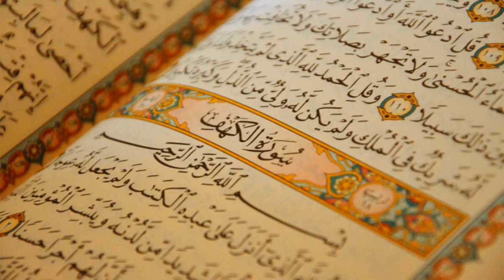30. Surat Ar-Room - Abdullah Awwad al-Juhaynee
Al-Quran Recitation
30. Surat Ar-Room - Abdullah Awwad al-Juhaynee